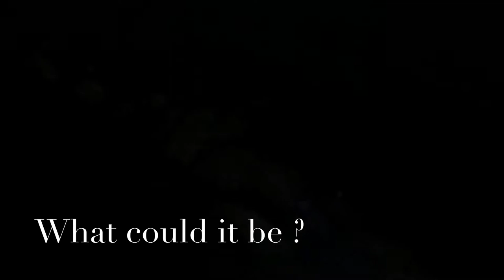Harbor island and liberty station night fishing vlog:38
Boys fishing crew